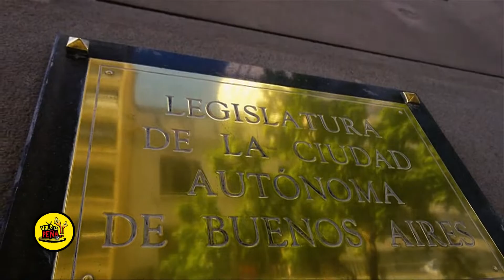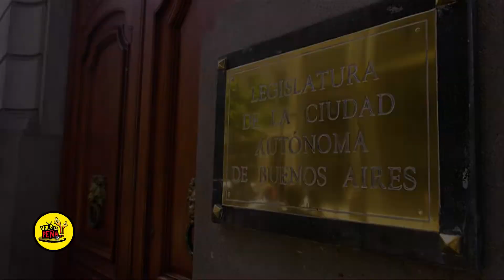LEY DE TANGO Y FOLKLORE EN LAS ESCUELAS (C.A.B.A)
Vale La Peña Tv 🎥🎤 acompañò la iniciativa de la "Asociacion Civil Tango y Folklore a la Escuela" que este lunes pasado se presentò en la legislatura porteña para conseguir prontamente un lugar en el recinto para debatir y aprobar la ley que incluya la enseñanza del Tango y del Folcklore en las escuelas 🏫, colegios 🏤 y universidades🏛 de la ciudad.
Aquí la nota con algunos de sus impulsores 💪🏼📝📜.